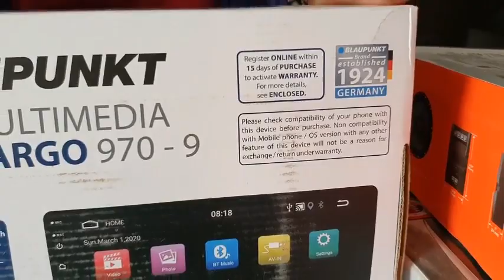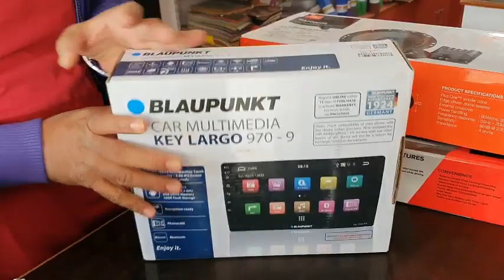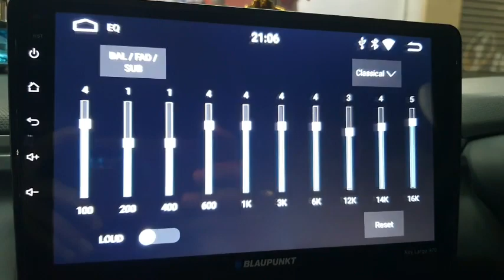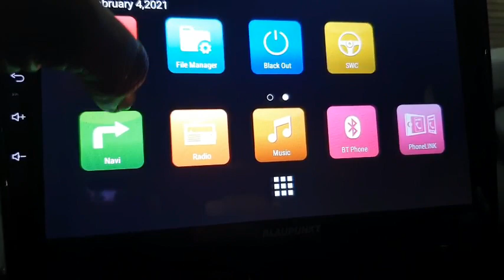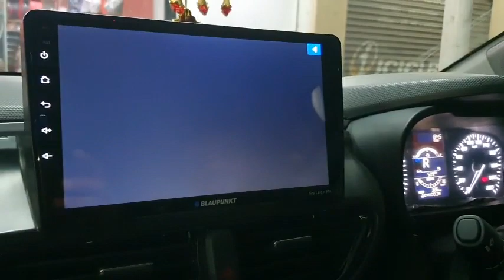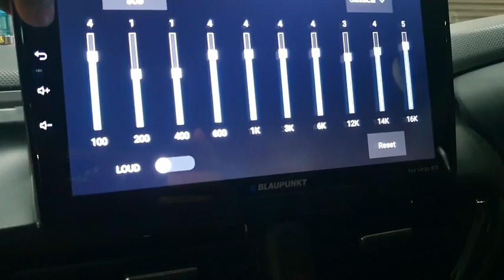ALTROZ XE ACCESSORIES||BLAUPUNKT KEY LARGO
friends,
E video lo meeru altroz xe ki android player , Damping sheets remote central  locking install chesam.
follow us on intstagram:-
altroz accessories
altroz xe modification
altroz android player
blaupunkt key largo